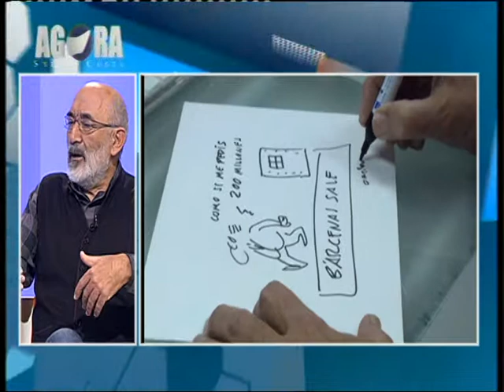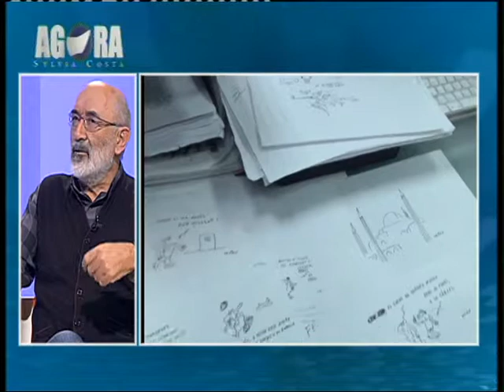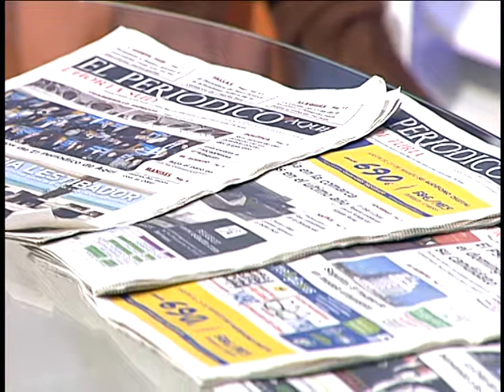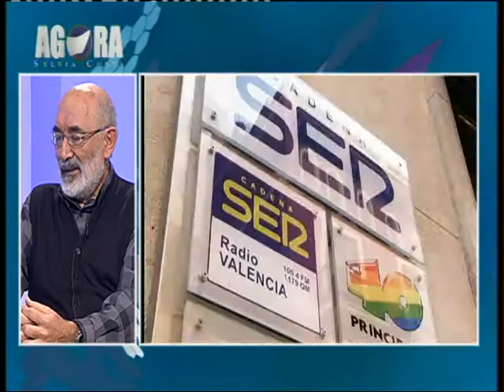Tertulia de Periodismo 4-3-15